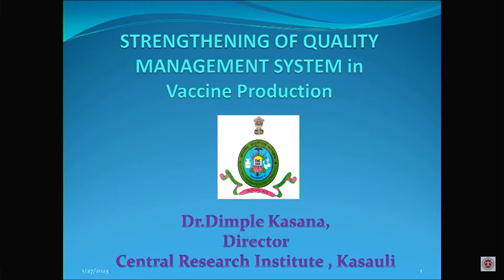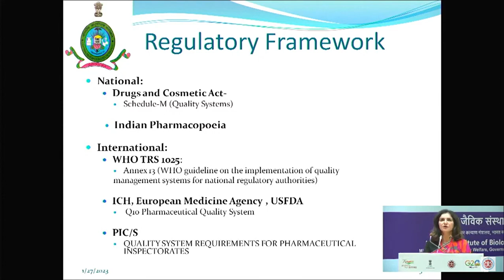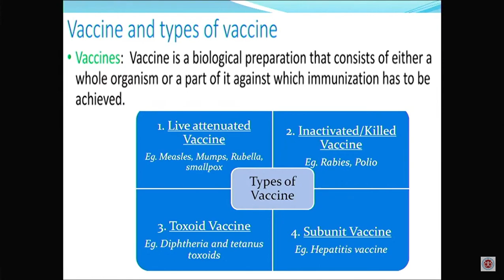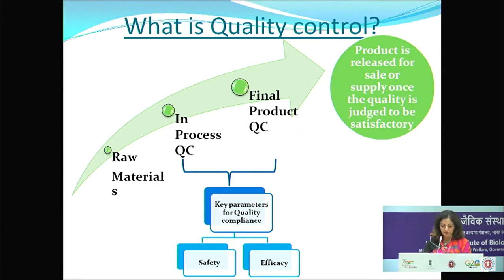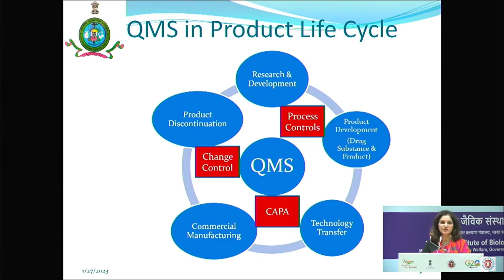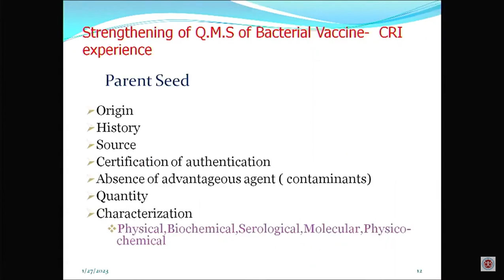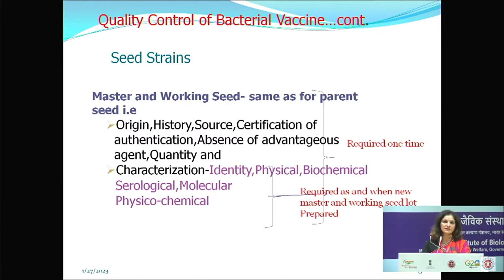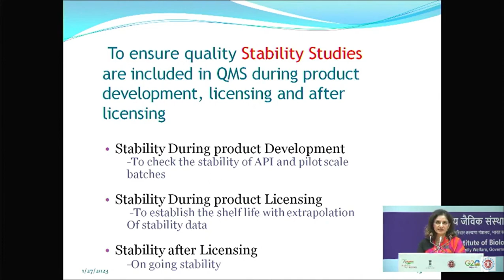Dr. Dimple Kasana | National Summit on Biologicals | 27 January 2023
Dr. Dimple Kasana, Director, Central Research Institute, Kasauli shared her views during the event of National Summit of Biologicals organized on 27 January 2023 by National Institute of Biologicals at Vigyaan Bhawan, New Delhi